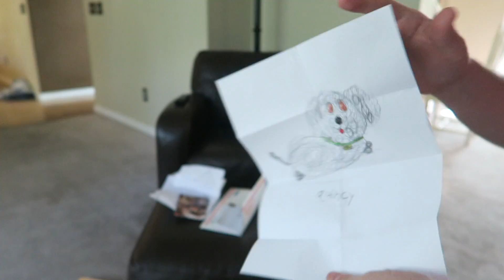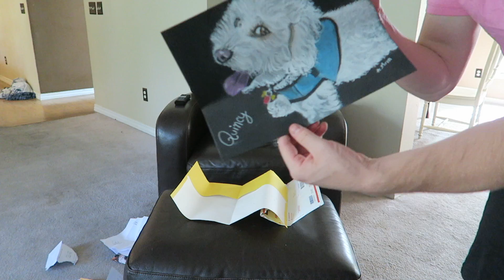QUINCY HATES THIS!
SEND FAN MAIL TO:
Patrick Barnes

1. Stay active on my twitter for a shoutout on the VLOG!